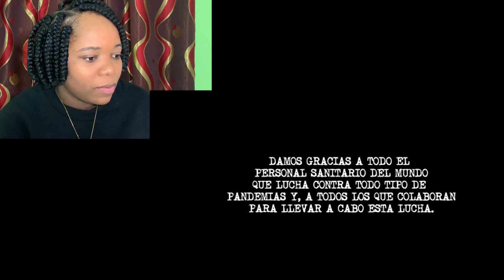LOS MEJORES RAPEROS DE GUINEA ECUATORIAL -Negro Bey ft. Jamin Dogg, Narkelly Pana & Mitwa - Pandemia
POR FAVOR SI QUIERES APOYAR NUESTRO VIAJE A LATINOAMERICA